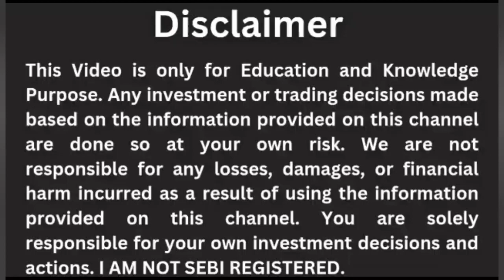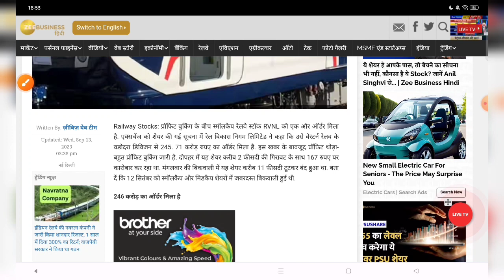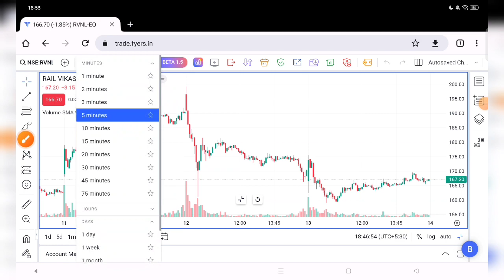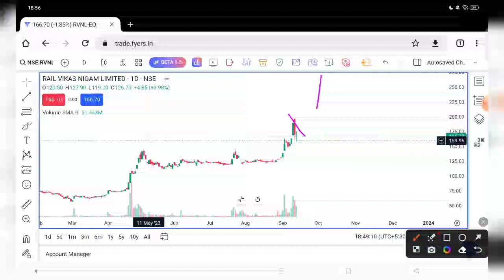RVNL share latest news || Rail Vikas Nigam Latest news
In this video I Have done fundamental analysis as well as technical analysis on RVNL